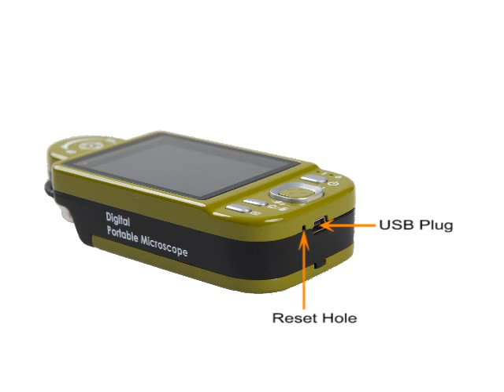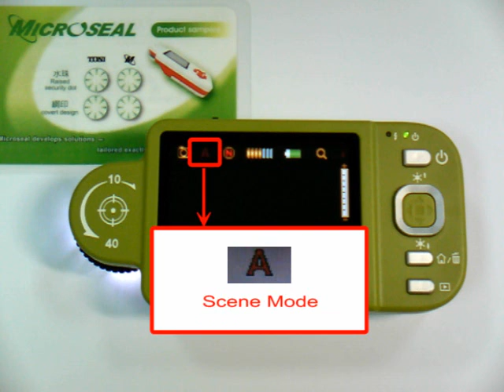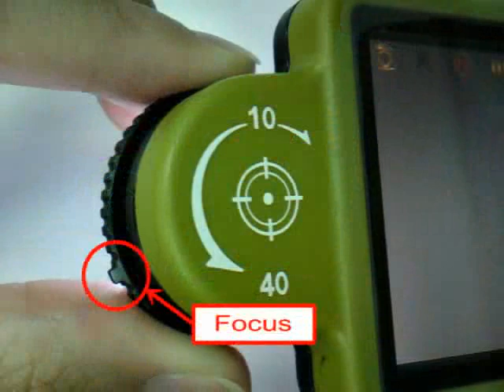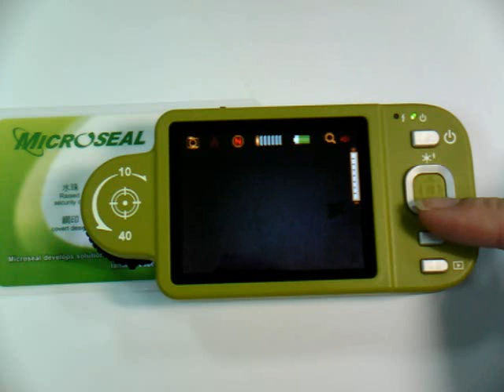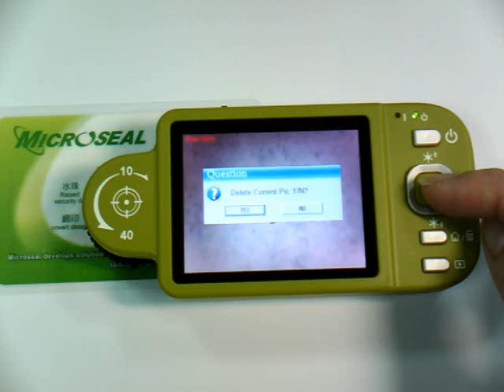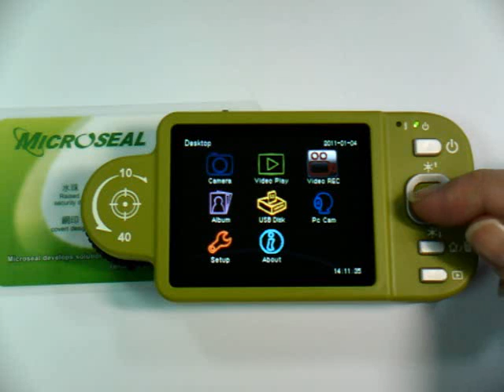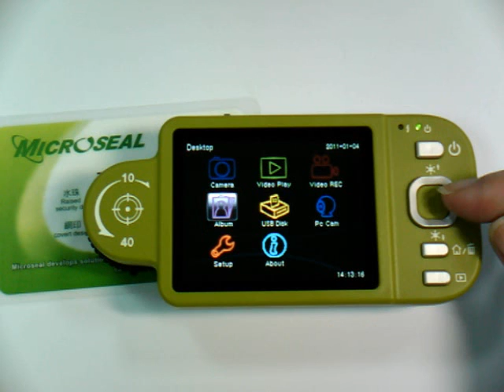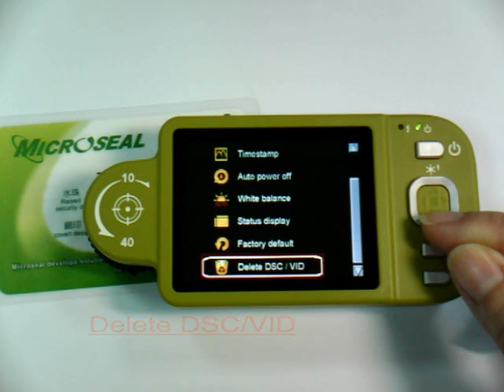ViTiny VT-300 Basic Operation EN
Basic Operation Guide of ViTiny VT-300.

This innovative VT-300 is the thinnest portable digital microscope on the market. With its built-in 2.8" TFT screen, this palm-size microscope is easy to use and does not need to be connected to a PC, netbook or laptop. The unique VT-300 with its full color display allows you to view images in high magnification, take standard photos, record videos, and transfer data to a PC. The software bundled with the microscope has many functions such as measurement, image editing, image comparison, aiming aid for observation, image flip, etc. VT-300 is ideal for the professional applications such as educational research, quality inspection, electronic checking, medical observation, collectables examination (coins, stamps), and anti-counterfeit.